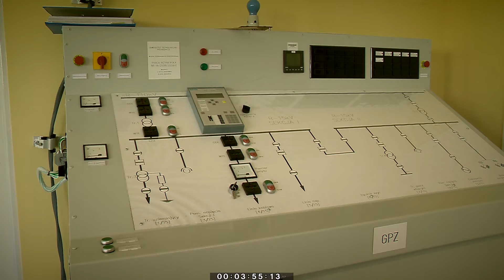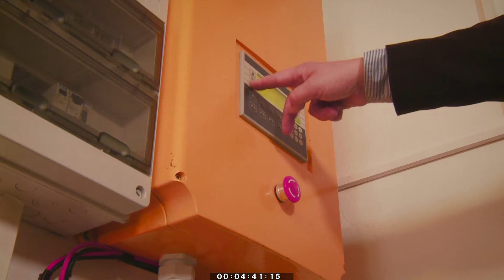nasza energia odc5